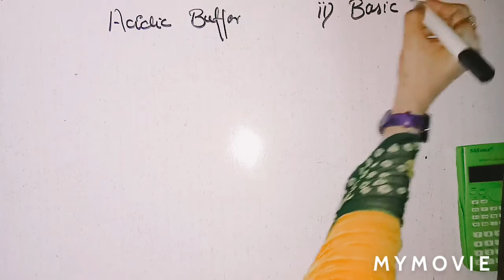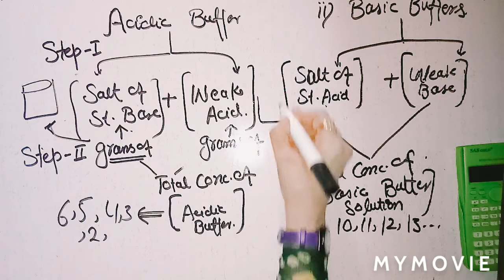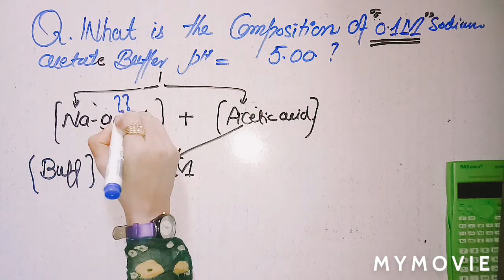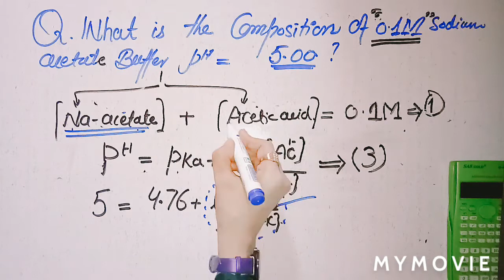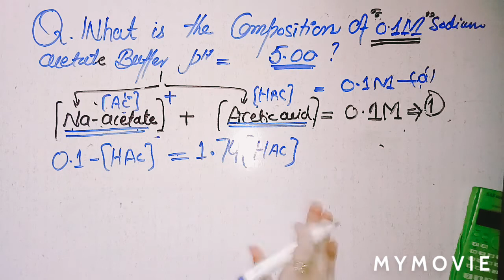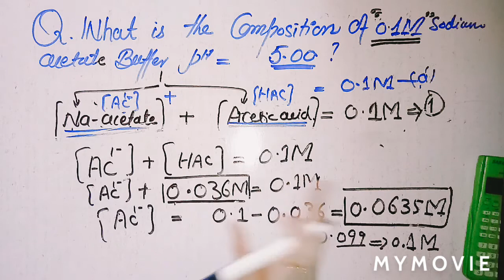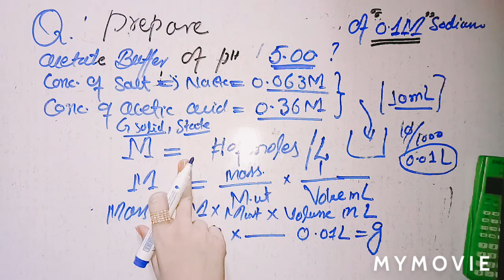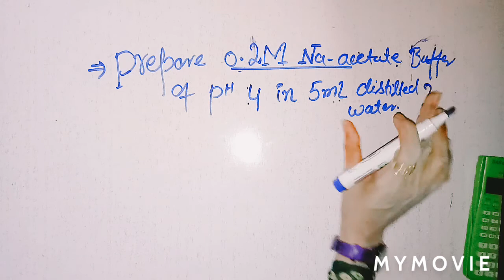How you can find composition Buffer solution ?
After watching this video you can able to calculate composition of Buffer solution.You can also able to prepare buffer solution of any pH .